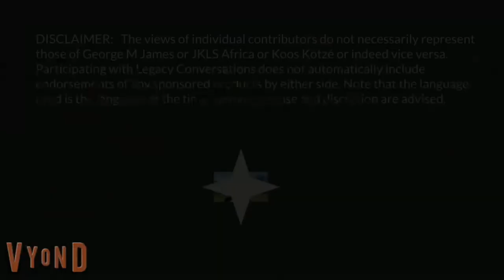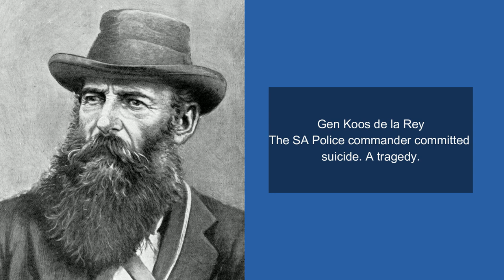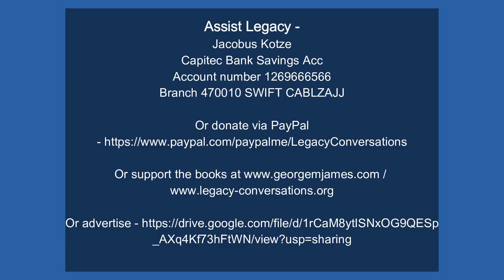Legacy Conversations - SAAF - At du Plooy - Flight Engineer - Episode 1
We speak to At du Plooy. He was a Flight Engineer and Navigator in the South African Air Force, qualifying in 1962. He tells us about his career and life with many funny incidents being recalled. After leaving South Africa he became a Captain in the Royal New Zealand Navy teaching navigation. If you have questions for At, please leave them below.